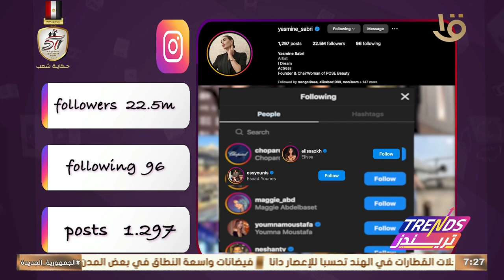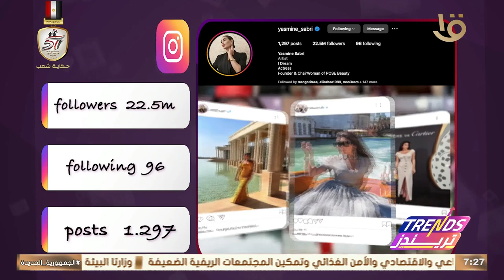السوشيال لاب.. تحليل لحسابات الفنانة ياسمين صبري وأبرزهم الإنستجرام ويتابعها 22 مليون و500 ألف متابع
تريندز | السوشيال لاب.. تحليل لحسابات الفنانة ياسمين صبري وأبرزهم الإنستجرام ويتابعها 22 مليون و500 ألف متابع